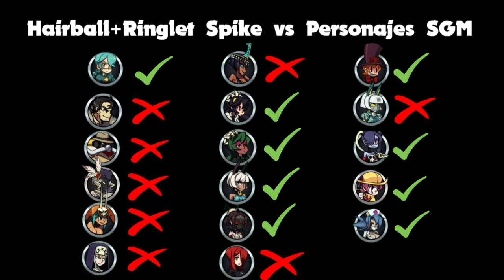Cómo utilizar el Ringlet Spike - Tutorial Skullgirls Mobile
Bienvenidos a un nuevo video, esta vez veremos cómo utilizar uno de los mejores movimientos de Skullgirls Mobile, el Ringlet Spike de Filia, uso básico y algunas recomendaciones, espero que les agrade :D